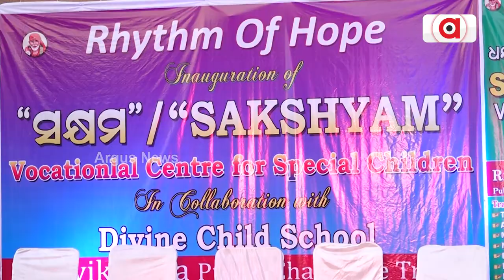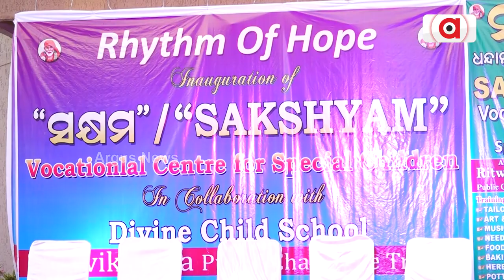Rhythm Of Hope Programme Organised In Bhubaneswar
ରିଧିମ ଅଫ ହୋପ ମାଧ୍ୟମରେ ଧନ୍ଦାମୂଳକ ପ୍ରଶିକ୍ଷଣ କେନ୍ଦ୍ର "ସକ୍ଷମ"ର ଉଦଘାଟନ || Program